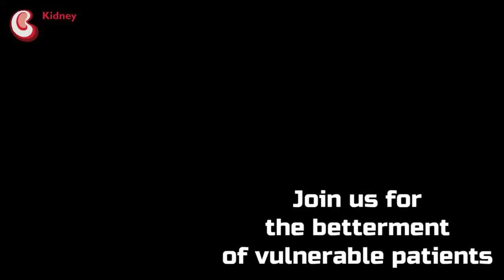Free Ambulance Service for Kidney Dialysis Patients in Mirpur A K Lifesaving Support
If you or someone you know is undergoing kidney dialysis treatment, this video is a must-watch. We're excited to share how this crucial service is making a significant impact on the lives of patients in need.

🚑 Lifesaving Support for Kidney Dialysis Patients 🚑
In this comprehensive video, we delve into the heartwarming story of the Ambulance Service that provides free transportation for kidney dialysis patients in Mirpur A.K. We'll cover the key points, benefits, and the incredible difference this service is making for patients who require regular dialysis treatments.

Learn about the origins of this heartwarming initiative and the passionate team behind it.
Understand how the free ambulance service is improving accessibility to life-saving dialysis treatments.
Discover heart-touching real-life stories of patients whose lives have been positively impacted by this service.
Get insights into the seamless process of availing of this service and the support it provides to patients and their families.
By watching and sharing this video, you're contributing to the cause of spreading awareness about the Ambulance Service for Kidney Dialysis Patients. Let's make sure every patient in need receives the care and assistance they deserve.

Ambulance Service, Kidney Dialysis Patients, Free of Cost, Mirpur A.K, Lifesaving Support, Healthcare, Medical Services, Accessibility, Community Support, Empowerment, Patient Care, Spread Awareness,

Thank you for being a part of this life-changing movement. Together, we're making a difference in the lives of kidney dialysis patients in Mirpur A.K. Your support means the world to us!
Post designed by T-Creator
PROFESSIONAL GRAPHICS DESIGNER